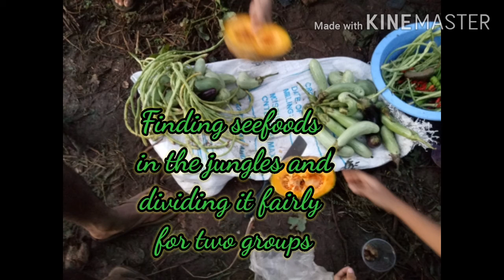SULADS Mindoro Three-day Survival Camp 2020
5th batch of SULADS Mindoro Medical Missionaries surviving in a three-day survival camp.Practicing vegetarianism, eating just seefods(whatever foods we see), sleeping just on hammocks, cooking using bamboo, and many more activities with primitive ways..